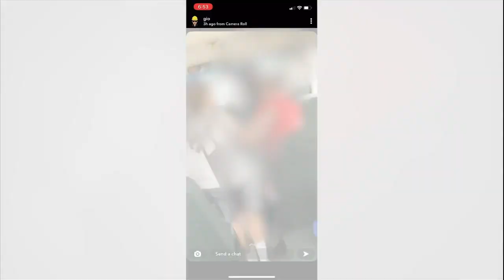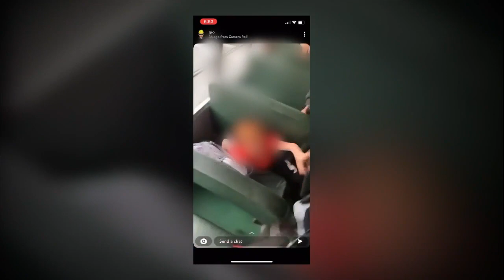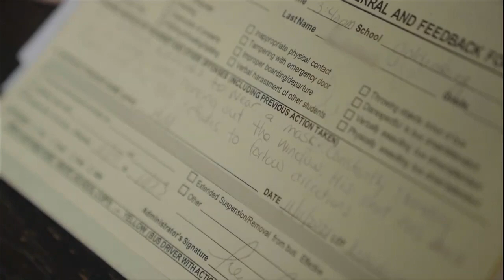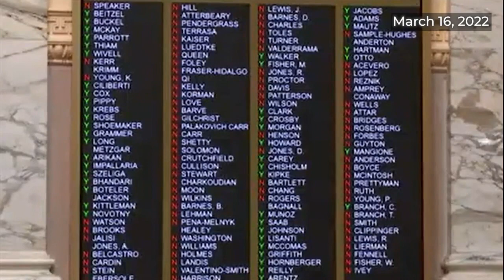Child beaten and bloodied on school bus highlights safety concerns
Project Baltimore showed the video to Delegate Nino Mangione who represents Baltimore County.

“It’s absolutely shameful to think we couldn’t get a simple amendment done that just said just study whether or not behavioral issues are a concern to the bus drivers,” Mangione told Project Baltimore.